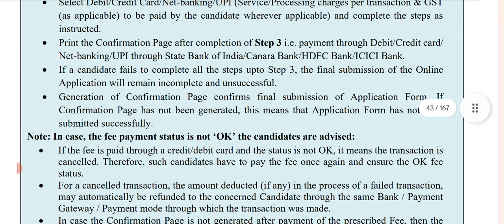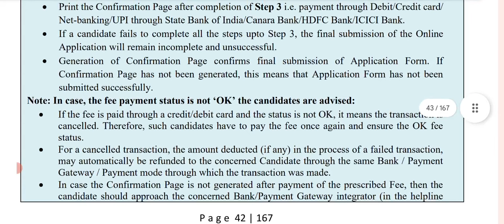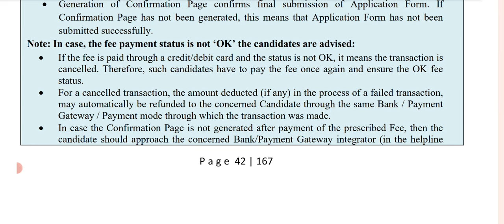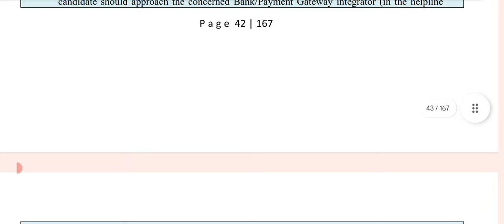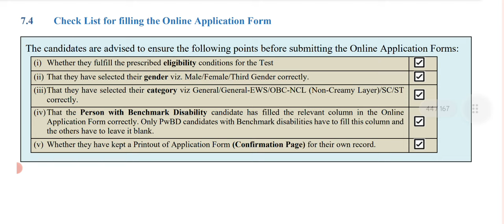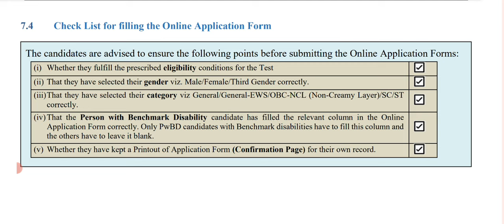NEET 2024 application | How to solve Fees issue | how to pay | Tamil store | in Tamil